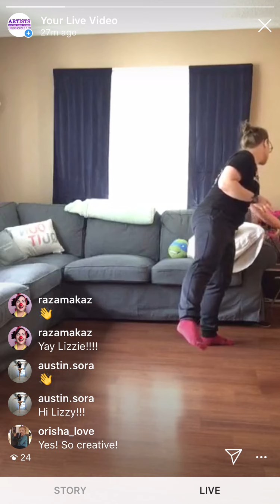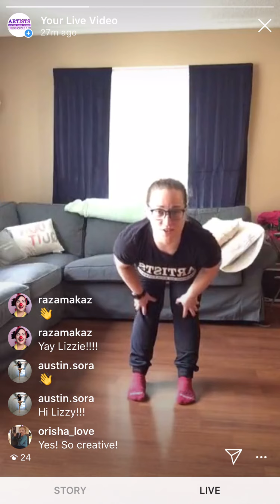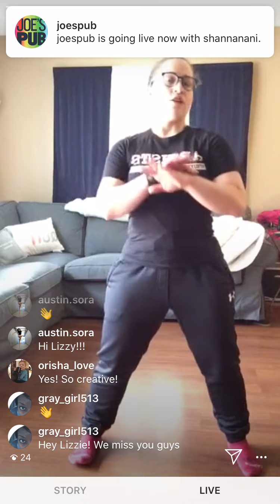Artist at Home #7: Body Poetry ft. Lizzy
Join Lizzy as she takes on a journey through body poetry.